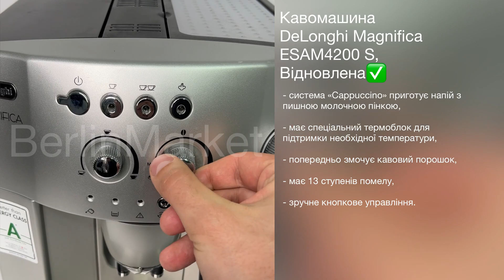Кавомашина DeLonghi Magnifica ESAM4200 S, Відновлена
Характеристики:

Тиск: 15 бар
Вбудована кавомолка
Приготування капучино: Ручний
Тип керування: Кнопково-механічний
Порцій за 1 раз: 2 шт
Резервуар для води: 1,8 л
Об'єм кавомолки: 200 г
Самоочищення
Таймер приготування
Вага: 10 кг
Висота: 36 см
Ширина: 28,5 см
Глибина: 37,5 см

Опис товара:

Система «Cappuccino» приготує напій з пишною молочною пінкою.

Кавова машина має спеціальний термоблок для підтримки необхідної температури, завдяки чому розкриваються аромат і смак кави.

Крім того, попередньо змочує кавовий порошок для того, щоб напій вийшов таким, як в справжніх кав'ярнях.

Кавомолка зробить напій саме таким, як вам подобається, адже вона має 13 ступенів помелу.

Кавомашина Delonghi – це компактність, мультифункціональність, гарний дизайн, відмінна якість.

Зручне кнопкове управління робить використання цієї моделі легким.

Ви можете вибирати міцність напою, варіювати кількість води в чашці.

Є у кавомашини програма регулювання жорсткості води.

Все для того, щоб вміст вашої чашки був ідеальним.

Автоматичне відключення, програма видалення накипу, регулювання подачі пари.

Для того, щоб управляти всіма цими процесами, вам достатньо лише натискати на кнопки.

За один раз кавоварка може приготувати дві порції напою.

Пристрій наливає його в заздалегідь підігріті чашки, що сприяє прекрасним смаковим якостям.

Італійські розробники подбали про те, щоб кава була саме такою, як вам подобається.

Ви можете використовувати будь-які чашки і келихи – висота дозатора легко регулюється.

Можливості цієї кавомашини – ціна справжньої кави, смак якого ви дізнаєтеся і запам'ятаєте з першого ковтка.

Delonghi Magnifica – це якість, злагоджена робота всіх механізмів, розроблених і вдосконалених для того, щоб забезпечувати кращий результат.